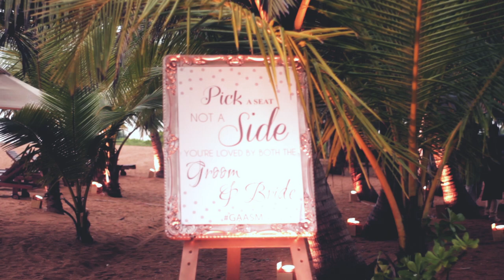AVANI Kalutara, Sri Lanka - Gagan & Soumya's Destination Wedding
The greatest thing you'll ever learn is just to love, and be loved in return...
Our heartiest congratulations to Gagan & Soumya!

Follow the lovely couple on Instagram.